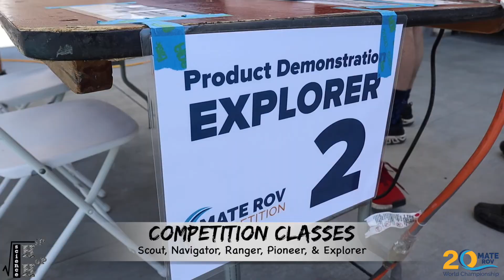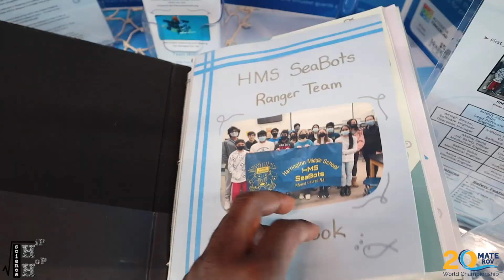MATE ROV World Championships - Hip Hop Science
The underwater robotics competition that every student should be joining in on!  This incredible annual event brings together students from all across the globe to help solve real world challenges, develop engineering skills, and learn to work as a team.  Most importantly, students have the time of their life doing it - all in the name of science!

Follow HipHopScience !

Hip Hop Science's goal is to bridge the gap between music, entertainment, and science by introducing scientific elements into everyday pop culture; with a focus of encouraging minority and youth involvement in the S.T.E.M. fields.